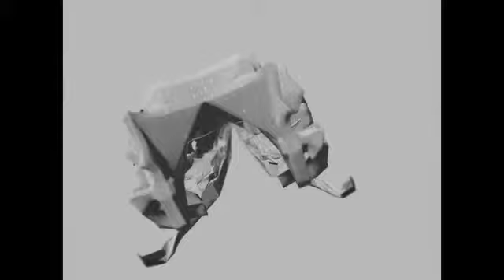icthyboil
icthysaurus scull and boiling curry